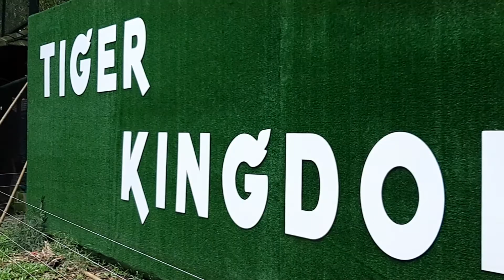เสือโคร่งก็เสือโคร่งเถอะ เวลานอนหลับก็คือแมวดีๆนี่เอง หลับจนละเมอเลยลูก!!!